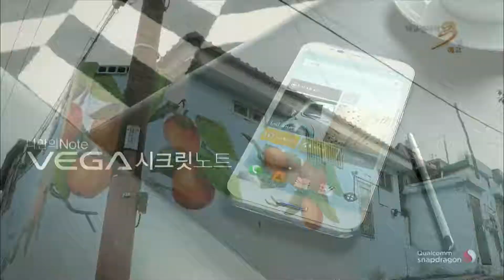131117 다큐멘터리3일 예고 ㅣ KBS방송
일요일 오후 10:55 KBS 2TV,
트위터 : @docu3days,
다큐멘터리3일 - '서울 촌(村) - 산새마을 72시간' 편 예고